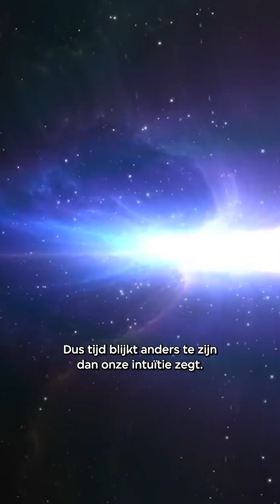zó werkt tijd volgens natuurkundige Carlo Rovelli